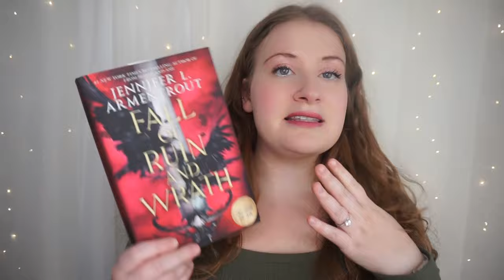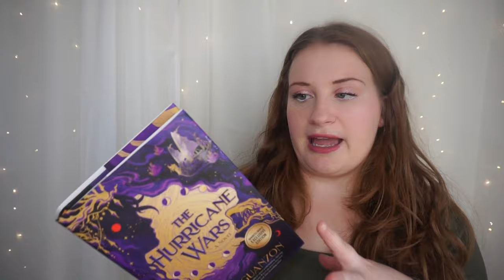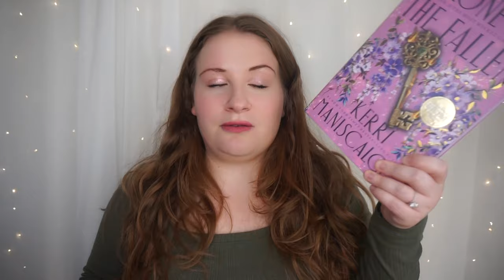i'm going on a book buying ban?! | discussion video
hi hi this was really cathartic for me to film and I hope we can have a discussion about book buying bans and book buying habits! 💕